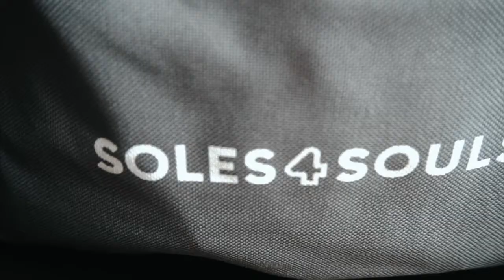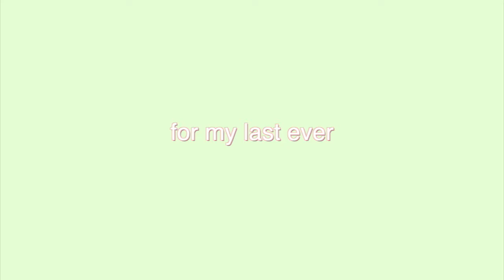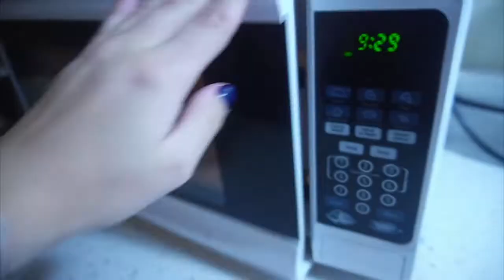VLOG | COLLEGE DAYS IN MY LIFE | BOSTON COLLEGE SENIOR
My last ever semester of college starts now.